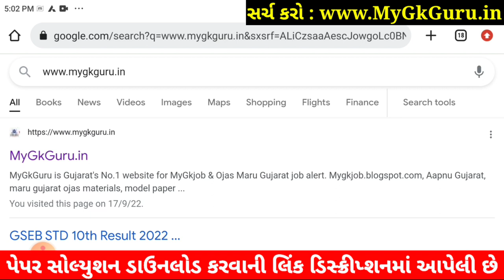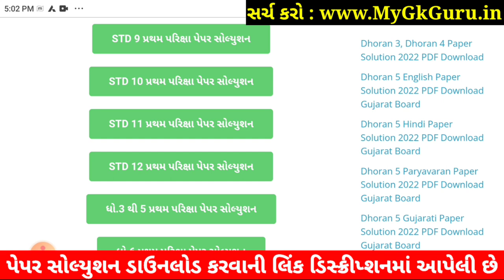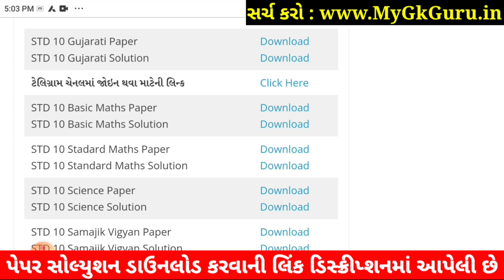STD 10 Gujarati Paper Solution 2022 80 Marks October, Dhoran 10 Gujarati Paper Solution 2022 STD 10